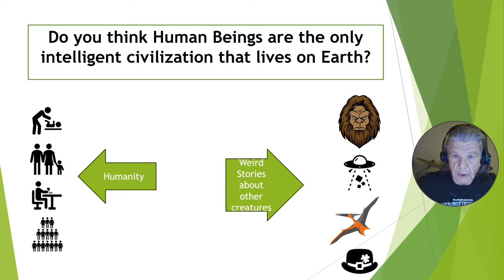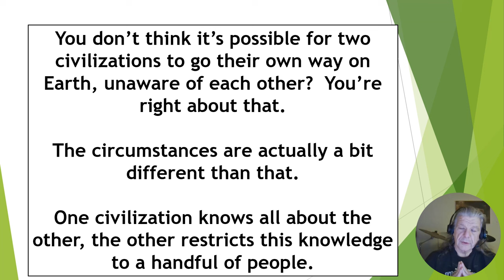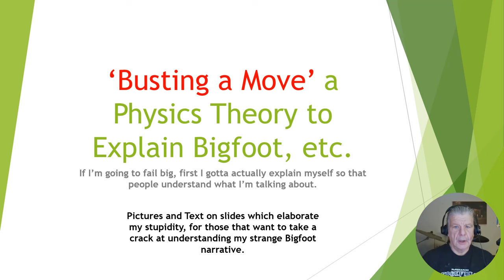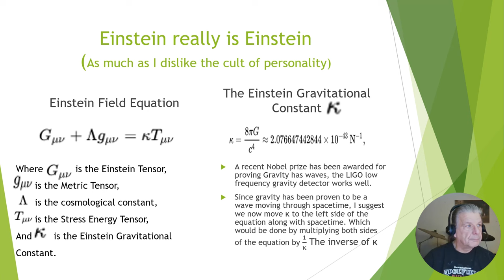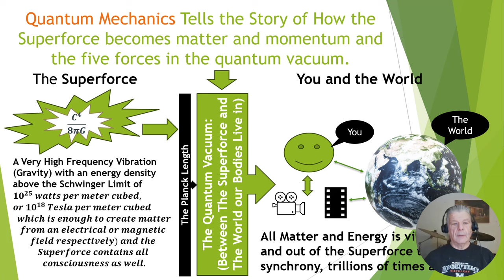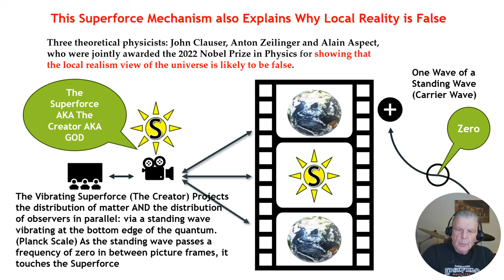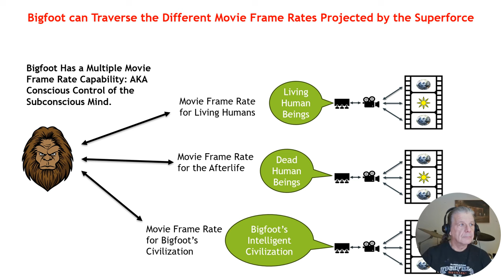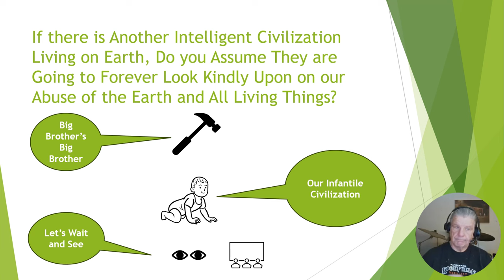BigfootVidHJF01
Just another Sasquatch narrative, a different way of looking at Bigfoot; from an OG Bigfoot guy.  I try to explain what "multiple dimensions" really means using Einstein's Field Equations. I outline where Bigfoot lives, and the physics principles being demonstrated daily by the Ancient People (Bigfoot). I draw pictures. - Henry